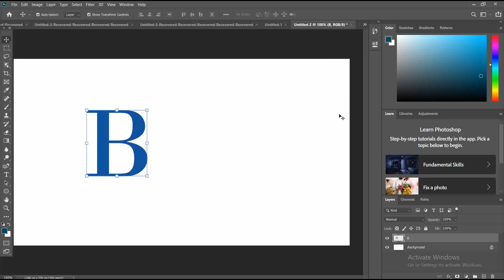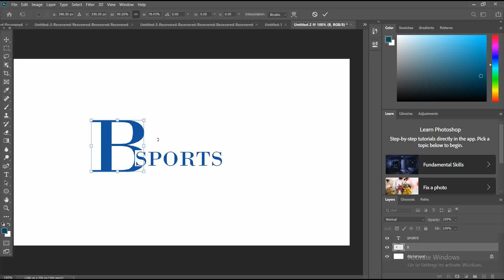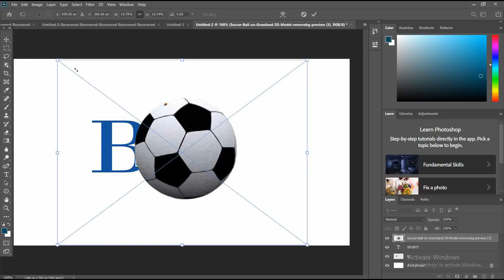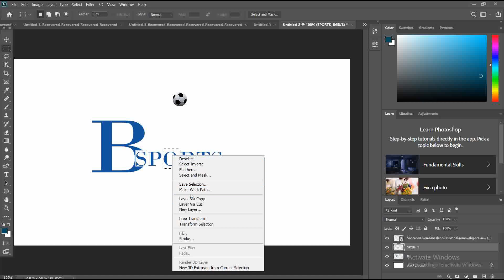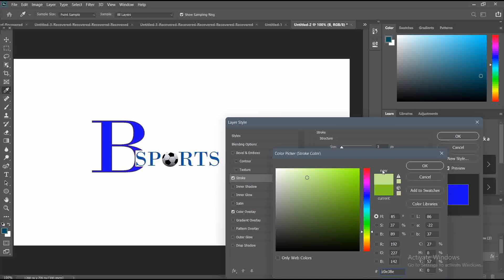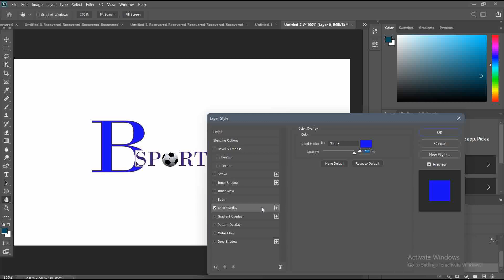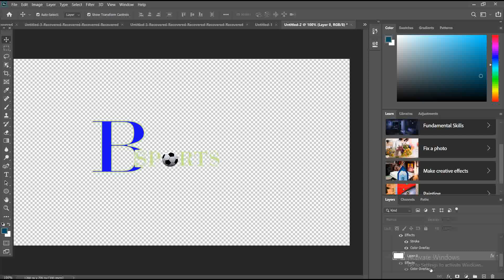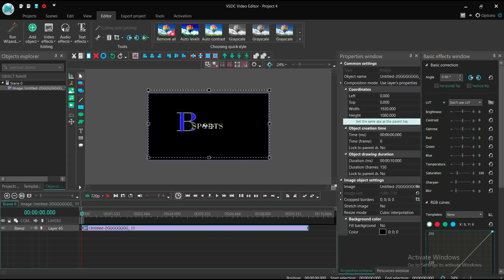8 - MINUTES FOR YOU TO BE AN EXPERT ON LOGO DESIGN AND CREATION | SIMPLE LOGO DESIGNING PROCESS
logo design
aye mere watan ke logo
aye mere watan ke logo song
logo design illustrato
a mere watan ke logo by lata mangeshkar
ye mere watan ke logo jara aankho main bhar lo pani
logo design
logo editing
logo animation
logo design tutorial
logo maker
logo intro after effects
logo design ideas
logo intro